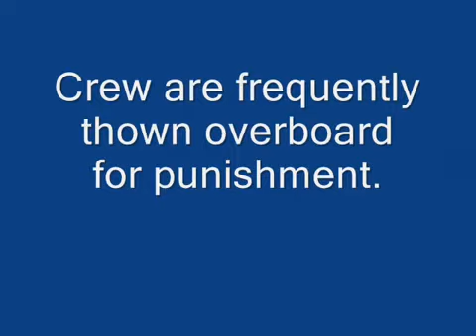Tom Cruise Dancing With the Devil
Tom: you have no excuse.
Find out the truth before your career and life is completely destroyed.
You look like a fool and you are being used.
Google is your friend.
Lisa McPherson
Kyle Brennan
Elli Perkins
Operation Snow White
Its coming down...get out now and make amends.